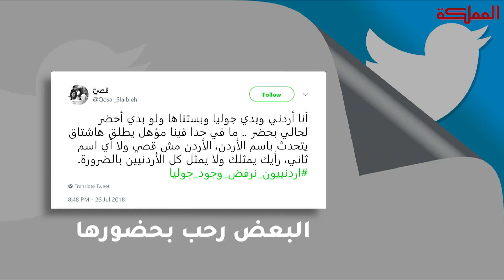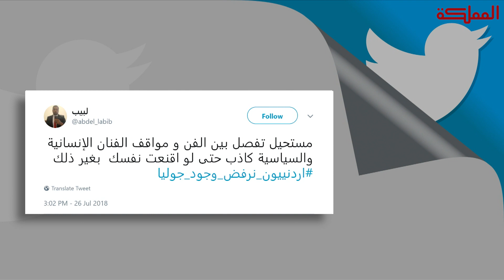27-07-2018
هنا_المملكة